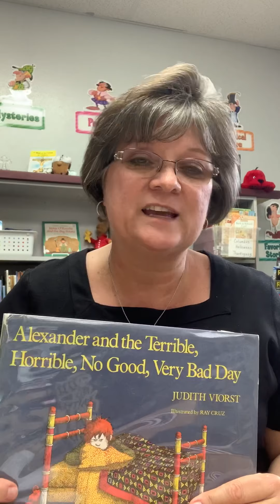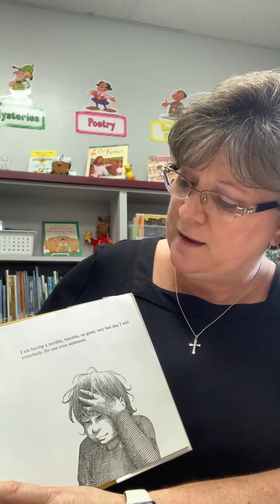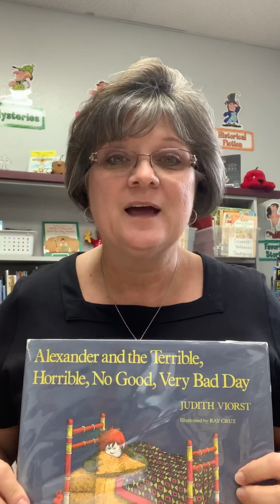Morning Prayers April 21, 2020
Distance Learning Week 4 Day 2